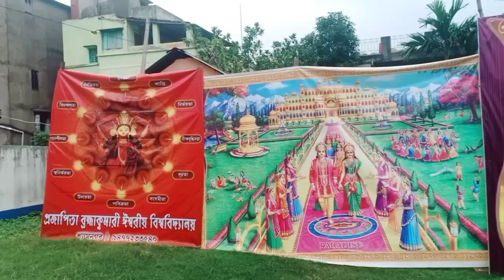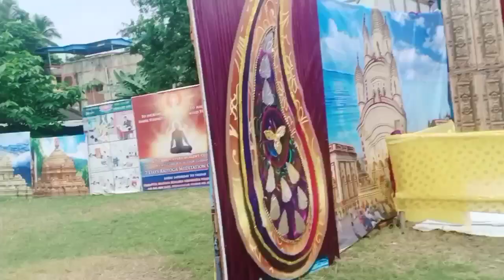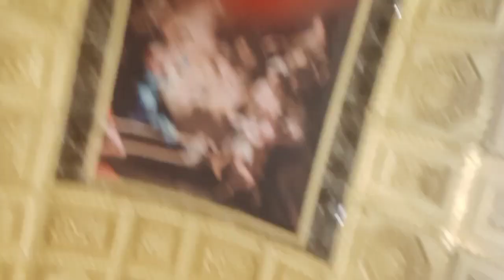mahasaptmi ki puja ghumne chaliye mere sath kolkata me bahut maja aaya 😍😍😍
HI everyone kese ho aap sab aaj ka vlog saptmi vlog hone wala hai jo ki is baar me kolkatta me hun aur bahut masti chal rahi hai Sath me puja bhi ghum rahe hain hamlog hope you like this video so plz subscribe to my channel...